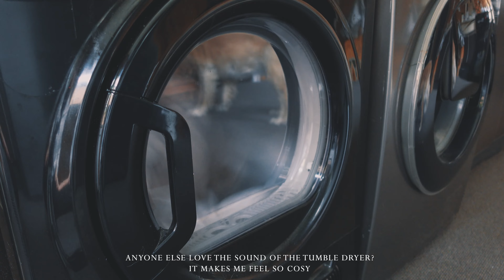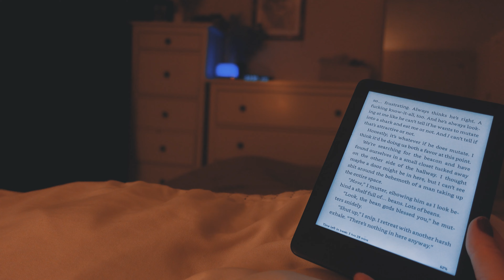Cosy Rainy Day: Embracing Comfort at Home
Join me on a cosy rainy day at home!

Hi I’m Cassie! A 31 year navigating life and dreams. My channel is about sharing My Dream Life journey, in turning my dreams to reality. Follow for lifestyle videos and vlogs, notion updates and tips for living your dream life. Grab a cuppa and stay awhile.